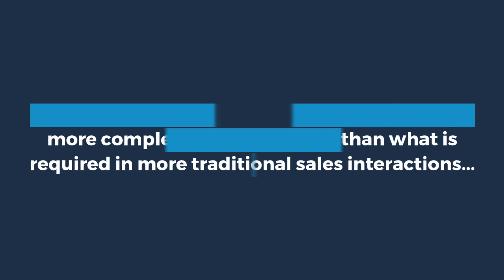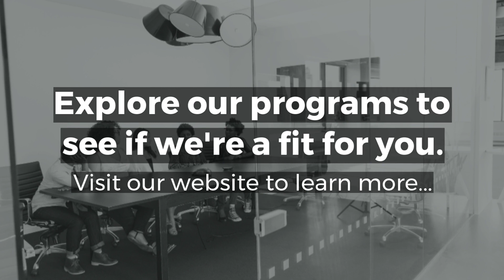Sales Training for Enterprise - Seattle Sales Training